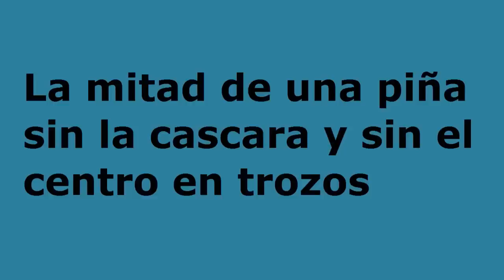como bajar rápido la panza y cintura